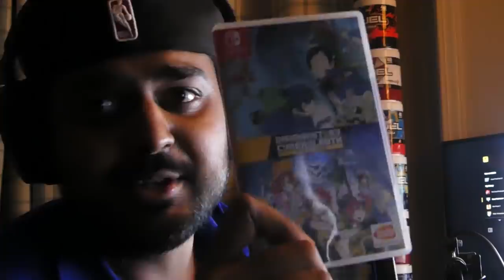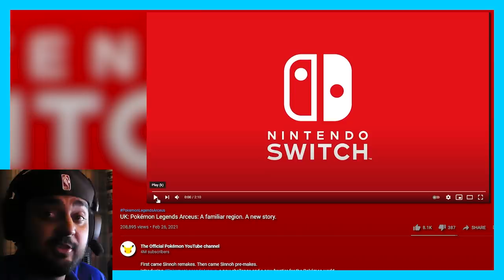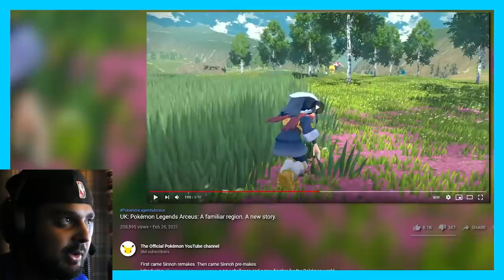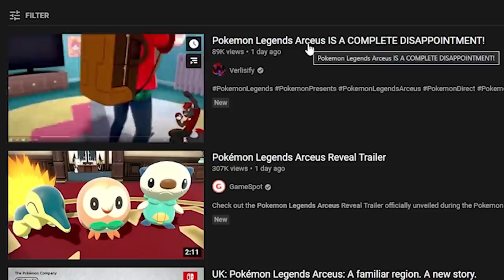I'm Excited To Play The New Pokémon Game...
For the first time in over a decade I'm actually excited to play a Pokémon game when it comes out, I think times really are changing.